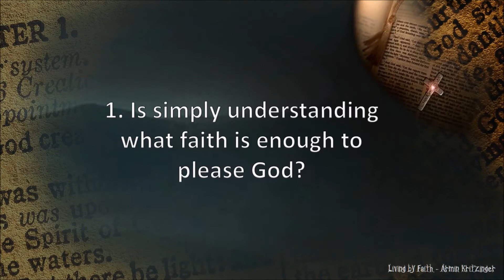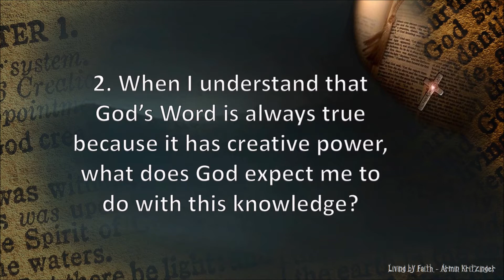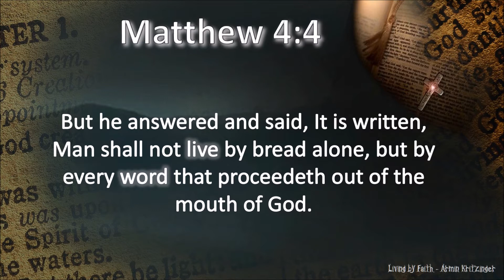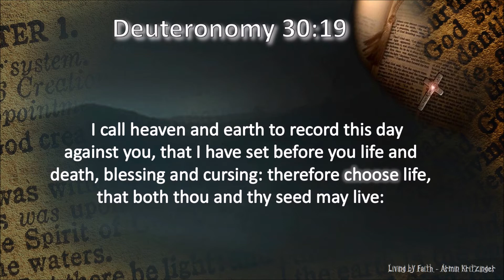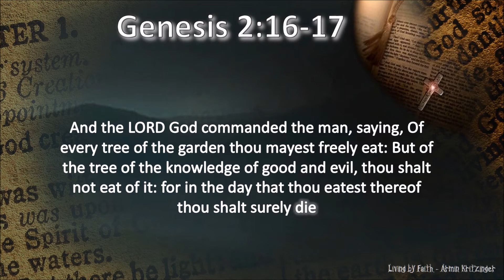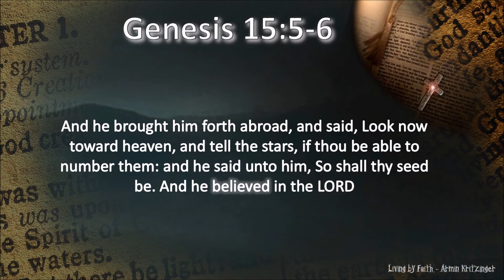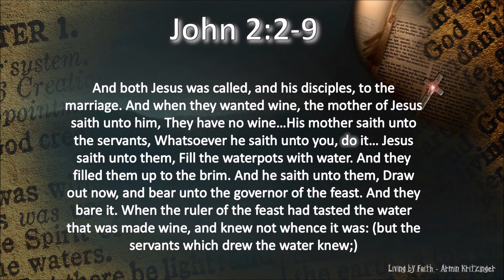103 - Living by Faith - Armin Kritzinger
Bread in your hand will not fill you if you don’t eat it.
Understanding God’s Word will not change you if you do not obey it.

Study guides available in: English, Afrikaans, ภาษาไทย